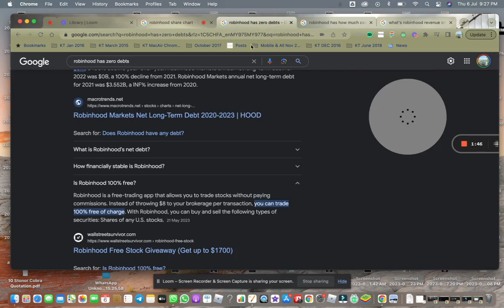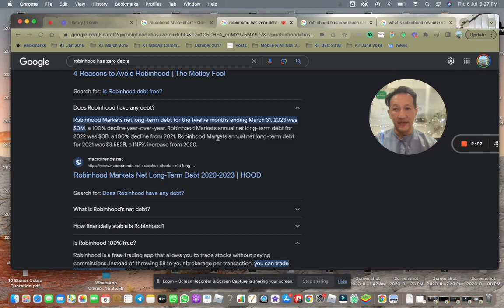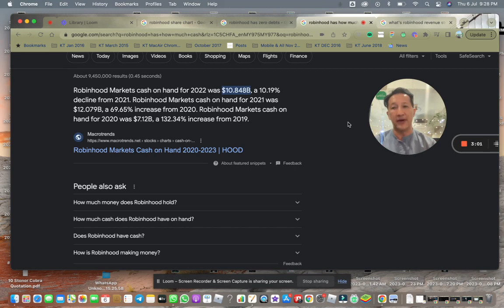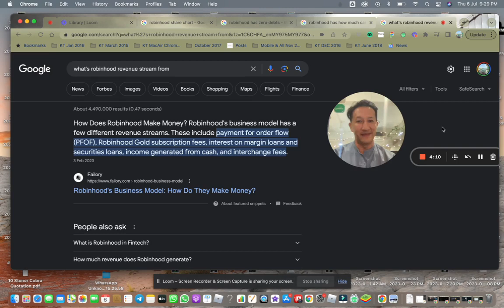F.Ep 181 Exploring the Potential of Robinhood as a Cash Rich Investment 💰 1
Robinhood Markets cash on hand for the quarter ending March 31, 2023 was $11.733B, a 6.72% decline year-over-year. Robinhood Markets cash on hand for 2022 was $10.848B, a 10.19% decline from 2021. Robinhood Markets cash on hand for 2021 was $12.079B, a 69.65% increase from 2020.

Does Robinhood have any debt?
Robinhood Markets net long-term debt for the twelve months ending March 31, 2023 was $0M, a 100% decline year-over-year. Robinhood Markets annual net long-term debt for 2022 was $0B, a 100% decline from 2021. Robinhood Markets annual net long-term debt for 2021 was $3.552B, a INF% increase from 2020.

Robinhood Markets cash on hand for the quarter ending March 31, 2023 was $11.733B, a 6.72% decline year-over-year. Robinhood Markets cash on hand for 2022 was $10.848B, a 10.19% decline from 2021.